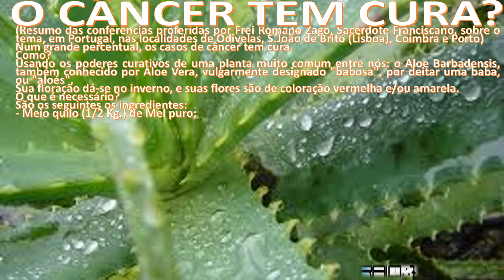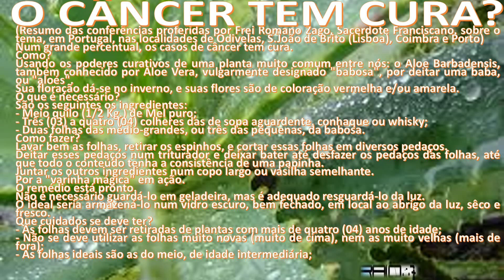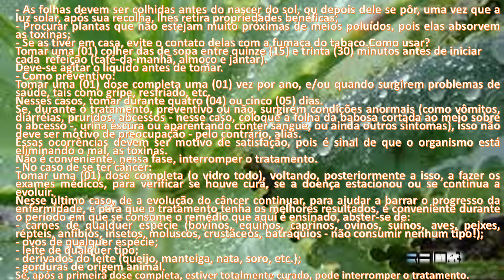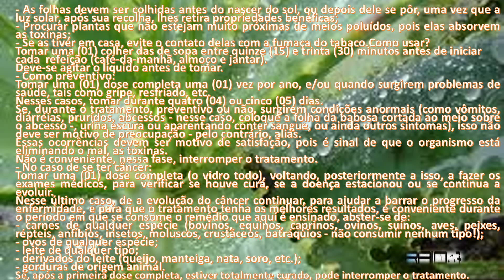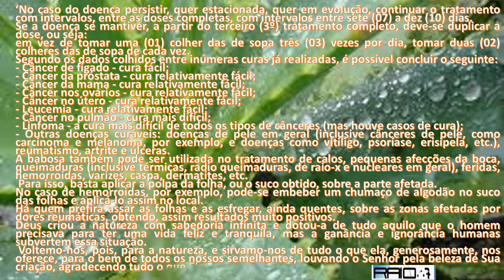O CÂNCER TEM CURA # 3160 theraio7 todos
O CÂNCER TEM CURA